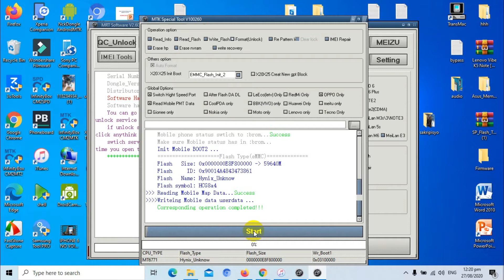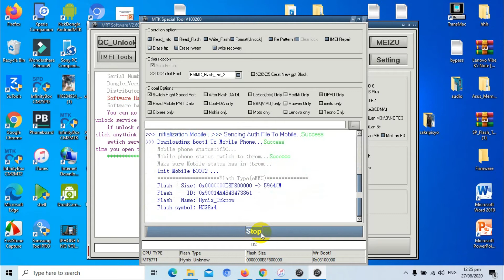OPPO F7 PASSWORD & FRP LOCKED REMOVED BY TESTPOIN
Proving F7 OPPO GOGGLE & PASSWORD remove